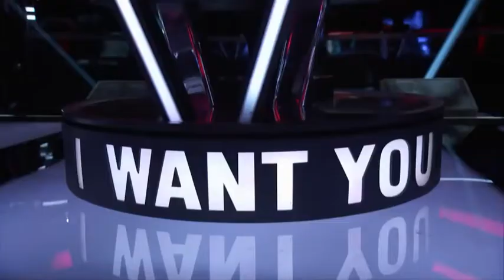Big Talent Showcase - Manny Mijares and Adanna Duru (Upscale Records)